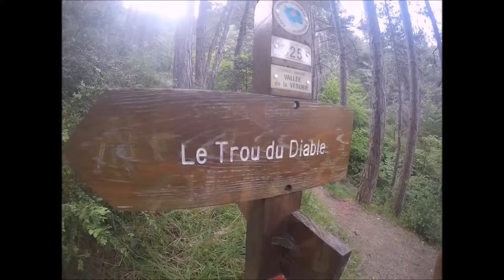les alpes maritimes, France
les Alpes Maritimes a cote de nice, 2016, may